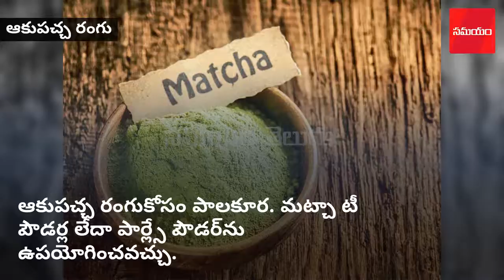కిచెన్ నుంచే సహజమైన ఫుడ్ కలర్స్ తయారు చేసుకోవచ్చు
గులాబీ రేకులను గంటపాటు నీటిలో నానబెట్టాలి.